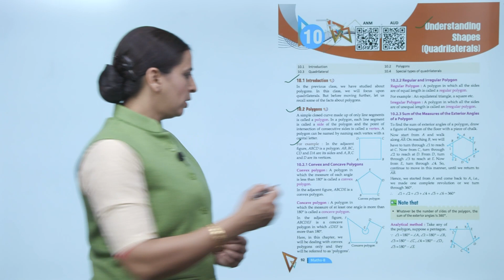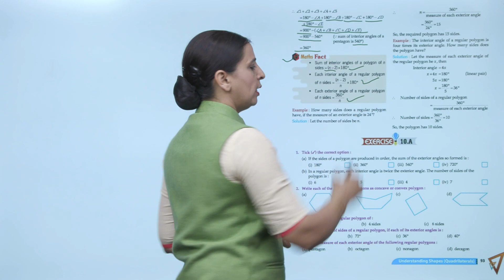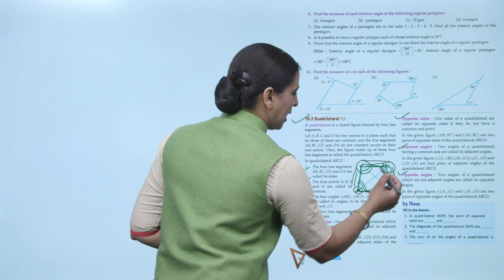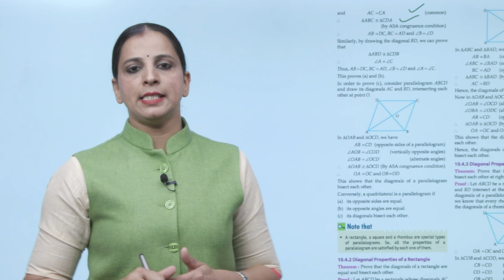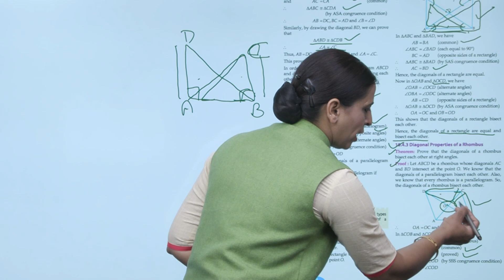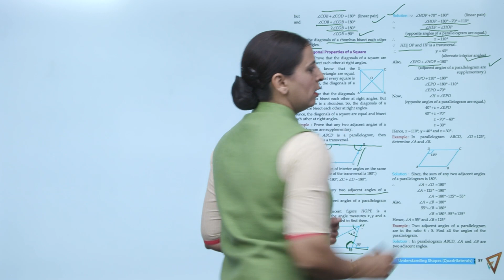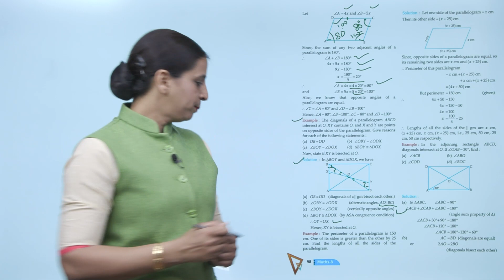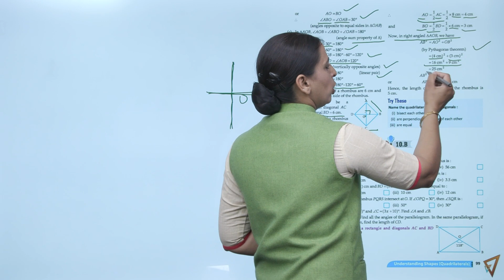Genius Gems Books Maths Class 8 Chapter 10